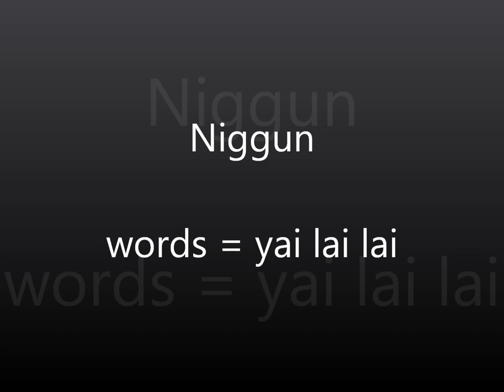Niggun (for High Holy Days)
This is the tune that recurs throughout the High Holy Day liturgy (prayers).